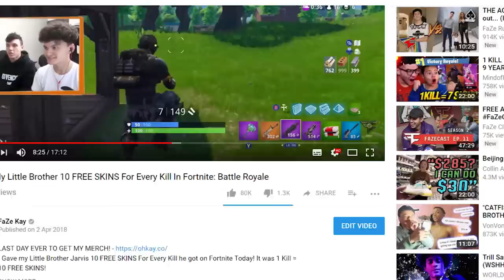This 15 Year Old Kid Won A Game Of Fortnite In The Library (We Got Kicked Out)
Today I went with my Little Brother and he Won a Game of Fortnite: Battle royale in the Library! LIKE the video now and we will go back to school tomorrow!

Harrison Nichols - Camera Man
George Adaway - Project Manager
Creative Director - Harry Maude